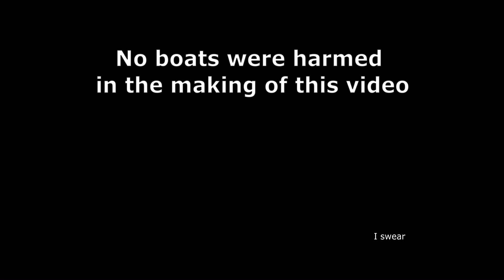What Happens When You Destroy a Boat MIDAIR? Blox Fruits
Nothing much happens but floating boat cool